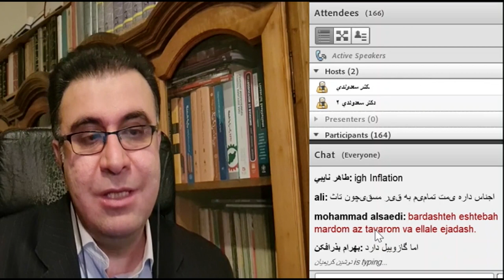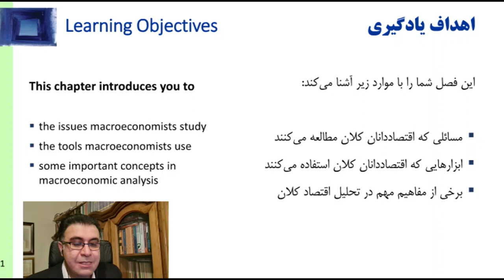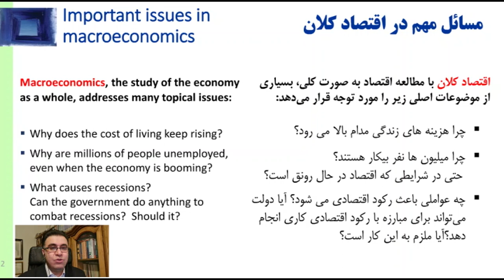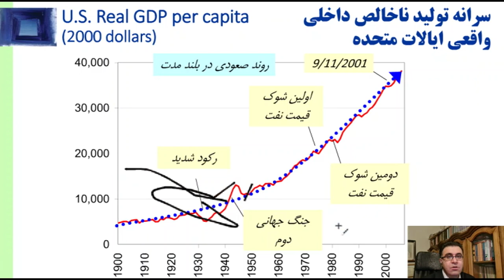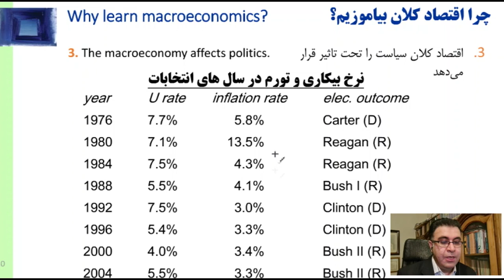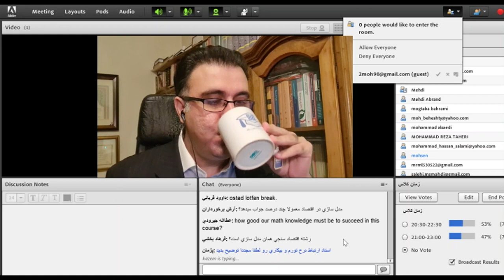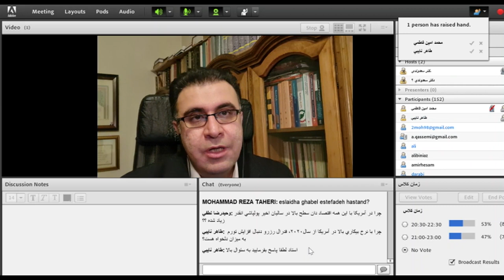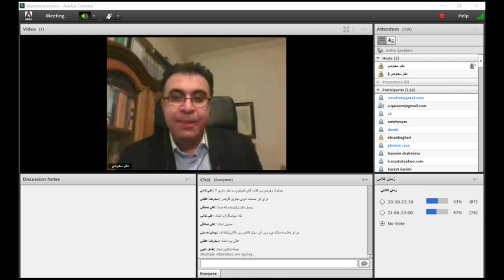اقتصاد کلان 1 جلسه اول (رایگان)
اقتصادکلان قسمتی از علم اقتصاد می باشد که با ساختار، رفتار و تصمیم‌گیری اقتصاد در سطح های کلان سروکار دارد؛ که این شامل اقتصاد ملی، منطقه‌ای و جهانی است. اقتصاد کلان و اقتصاد خرد،به وسیله ­ی رگنر فریش معرفی شد و عمومی‌ترین قسمت بندی در اقتصاد است.